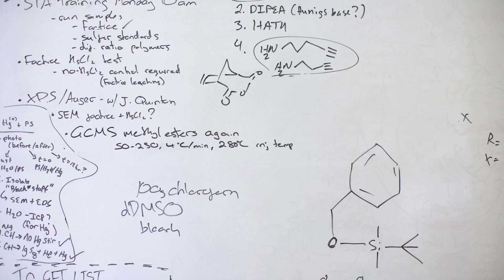Dr Justin Chalker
2016 South Australian Science Excellence Awards